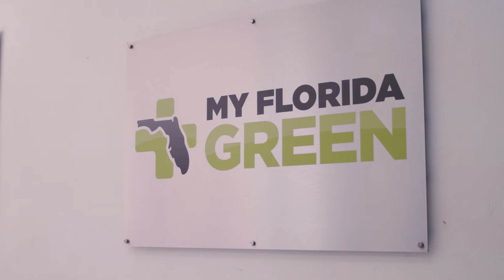Team Green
It takes a TEAM of like minded compassionate individuals with knowledge and experience to make My Florida Green what it is today. We are a caring family and we consider our patients members of our family. Thank you for allowing us to shine and serve the community. Together we will HEAL!

Patient Access to Medical Marijuana